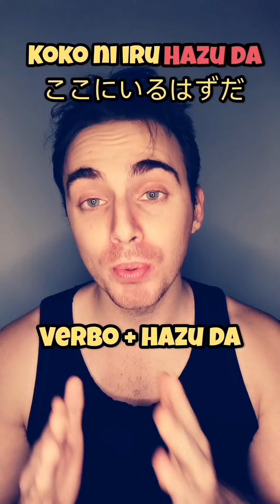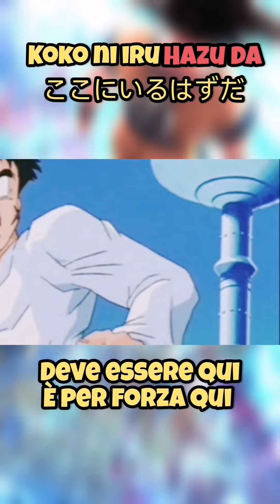LEZIONE DI GIAPPONESE CON DRAGONBALL Z